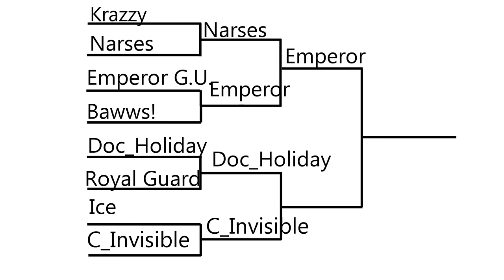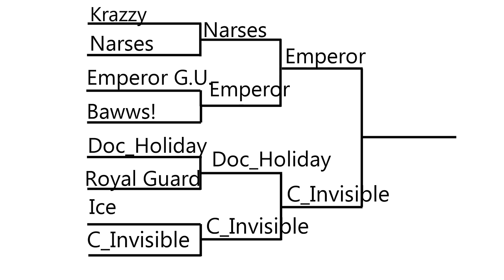GLADIATOR GAMES - Colosseum Mod Gameplay - Total War: Attila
Are you not entertained? Well you are about to be!  We are about to watch a Bloody tournament between 8 Gladiators.  Enjoy the epic duels.  This is a Mod to total war Attila Enjoy :D

PA Merchandise

PIXELA-TEDAPO-LLOSVE

- Buy a Game from Green Man Gaming (Use the Link Above)